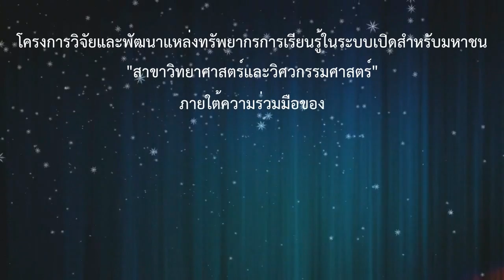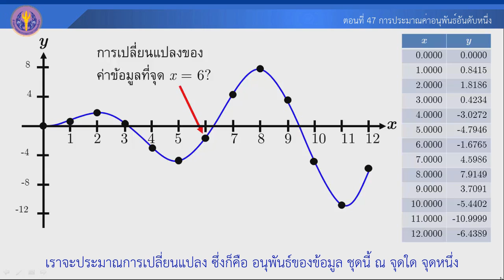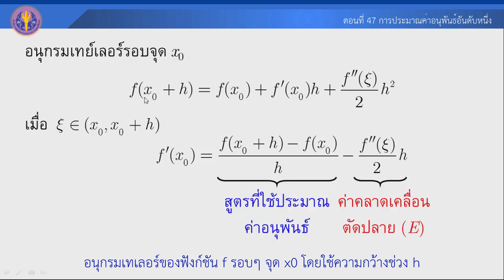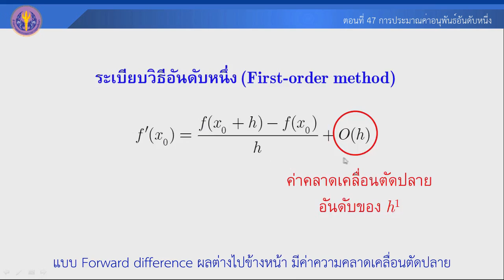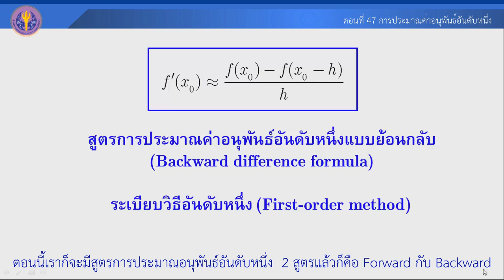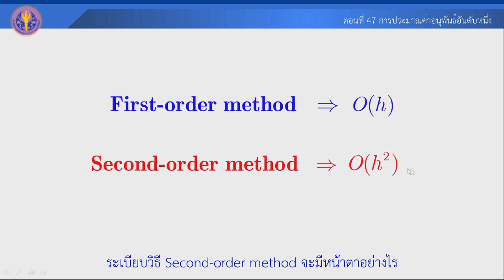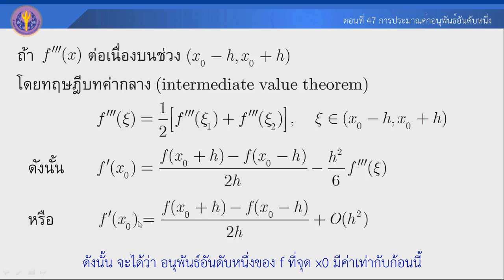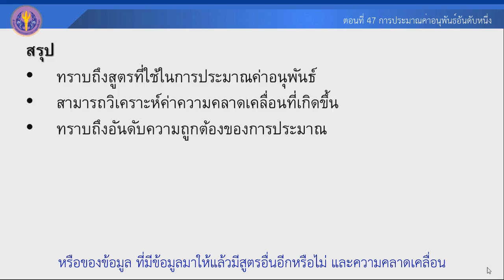ตอนที่ 47 การประมาณค่าอนุพันธ์อันดับหนึ่ง